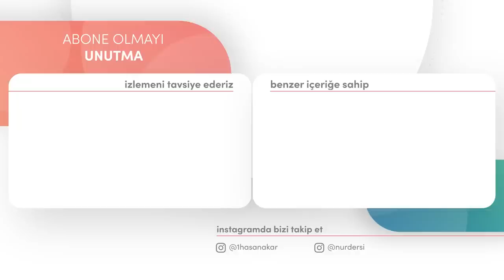CEHENNEMİN YAPAMADIĞINI ORUÇ YAPIYOR!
Selamun Aleykum Sevgili Kardeşlerim!
Bu ders çok kıymetli manaları ifade
edildiği bir ders oldu, not alınarak
dinlenmeli bu şekilde istifadeyi daha da
 arttırılmadılır.

Kur’an hakikatleri olan Risale-i Nur
gözlüğü Ramazana-ı Şerifteki oruca
öyle baktırıyor ki ufkumuza
çok farklı pencereler açıyor.

Kardeşlerim bu ders inşaAllah bir
dua bir istiğfar hükmünde olduğuna
inanıyoruz sizlerde muhattab olarak
 baktığınızda aynı kanaata sahib
olacağınıza inanıyoruz.